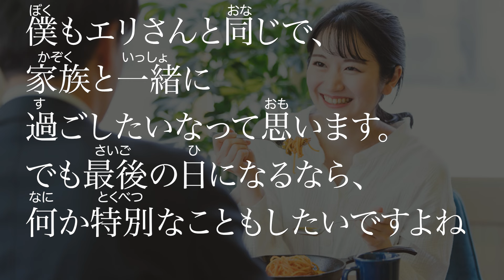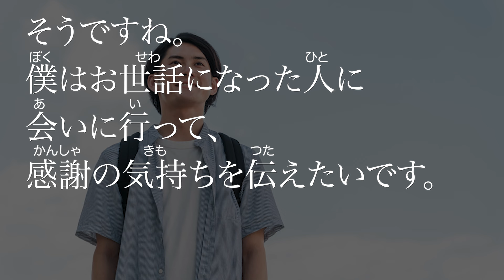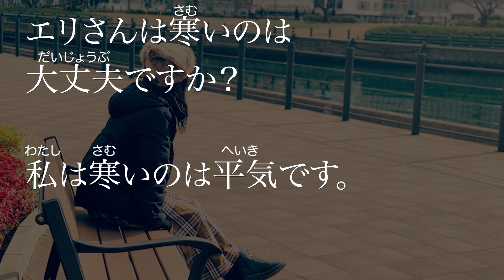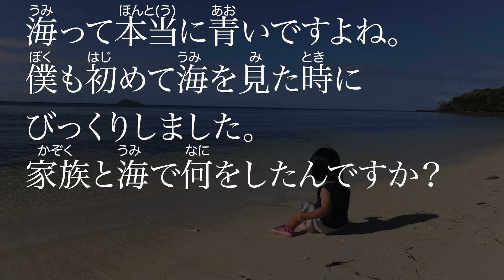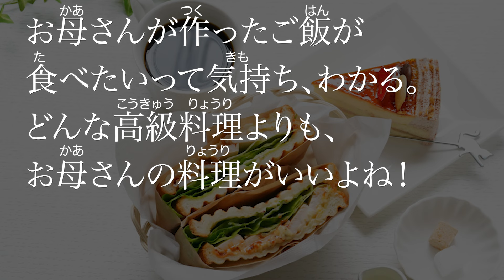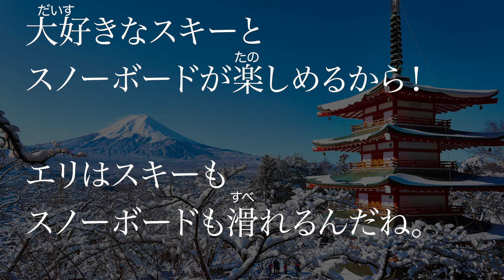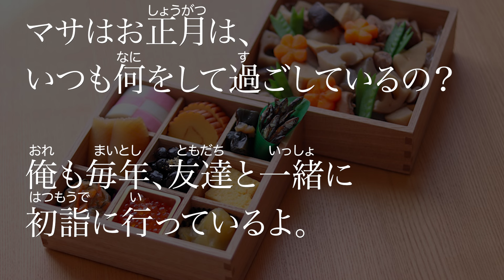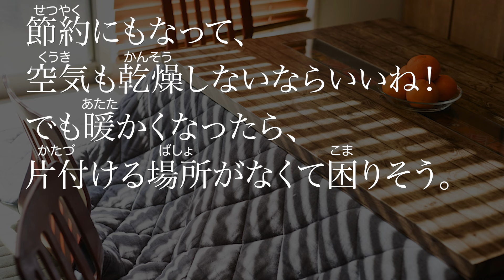#34 The last day of your life & Japanese summer/winter japanese podcast listening practice JLPT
00:00 オープニング
15:45 友達会話(ともだちかいわ)